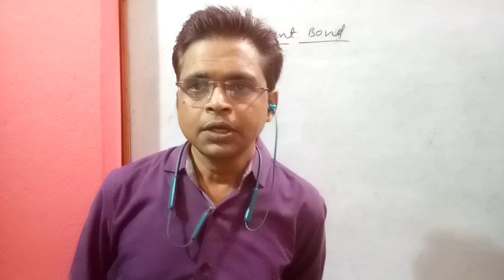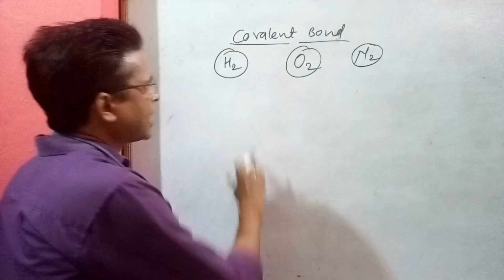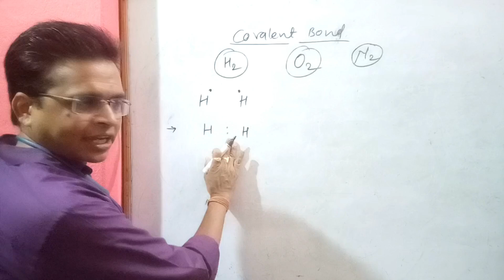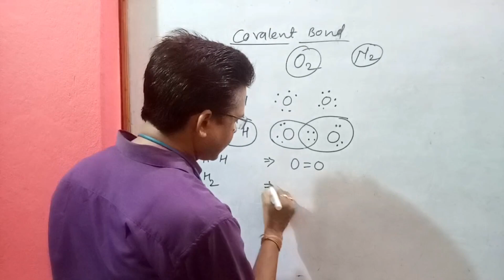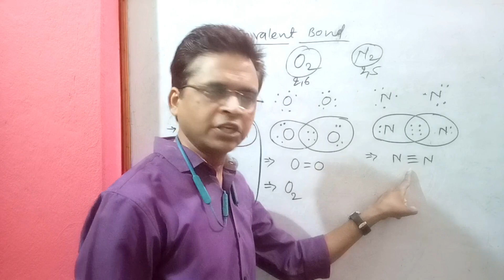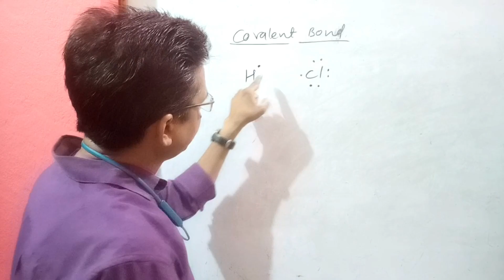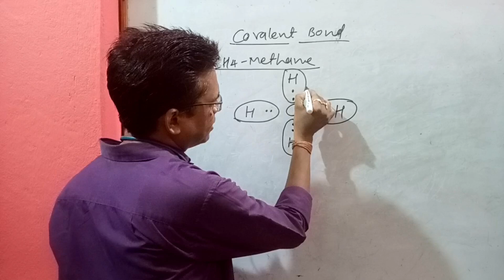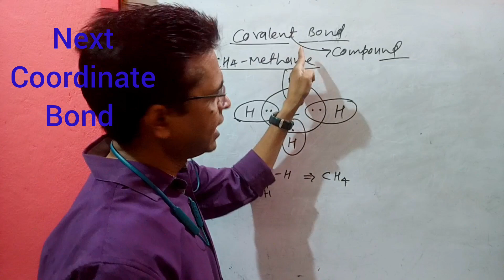Covalent bond । सहसंयोजी बंधन।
Covalent bond forms due to sharing of electron.
When two or more atom take part in chemical reactions,but are unable to donate or recieve the electron then they share their electron to complete their valency...